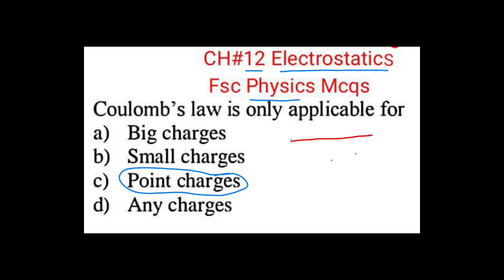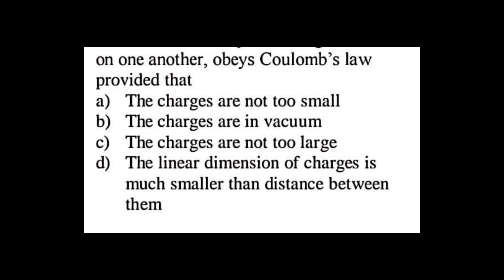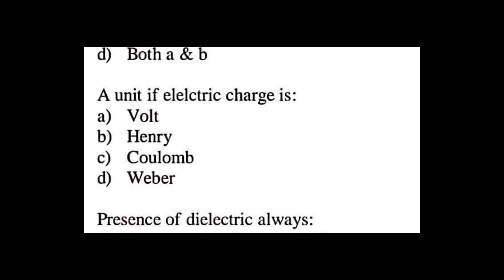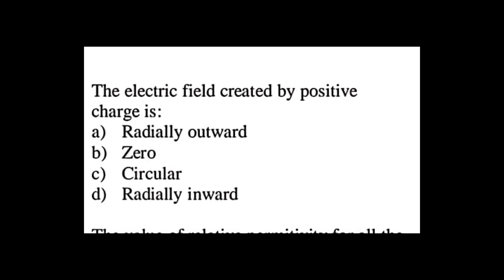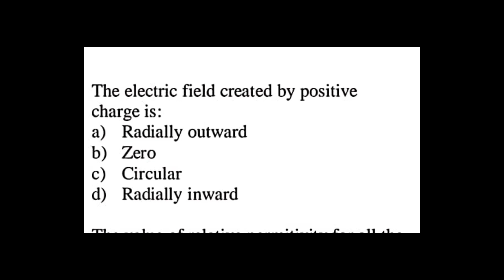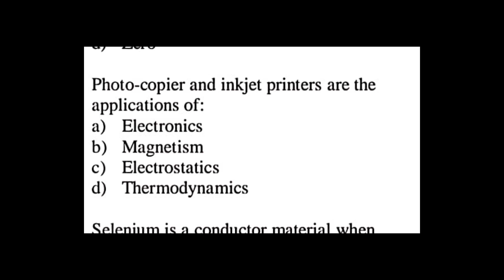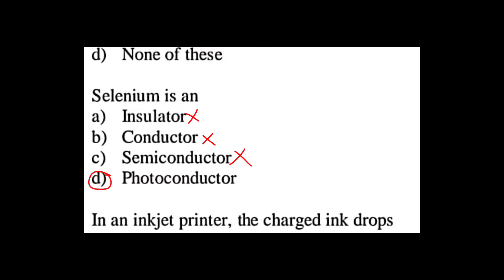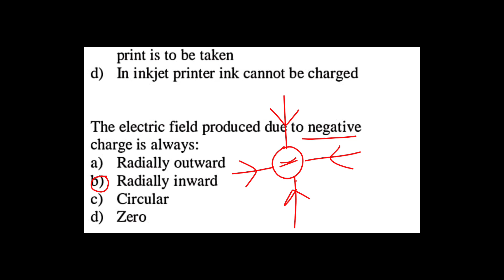Ch#12|Electrostatic |Mcqs|Fsc|Physics|2nd|Year|Fully Solved|Chapter Wise (Part A)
Ch#12 Fsc Physics Part 2  Electrostatic Mcqs Full Solved Chapter  Wise ( Part A/C)

CHAPTER WISE PHYSICS MCQS
INTERMEDIATE PHYSICS PART 2
CHAPTER #17  Physics of solids
CHAPTER #18 Electronics
CHAPTER #19 Dawn of Modern Physics
CHAPTER #20 Atomic spectra
CHAPTER #21  Nuclear Physics
Blogger: